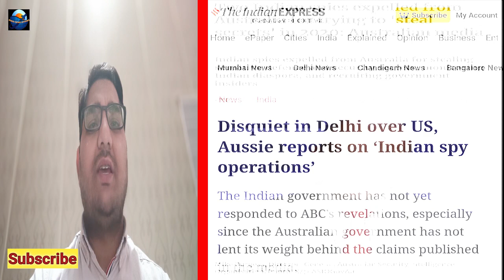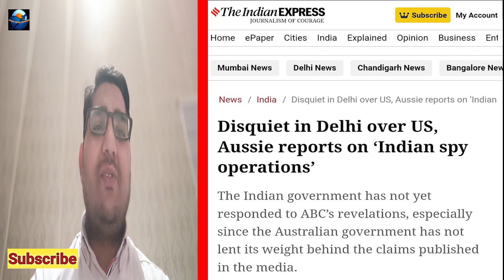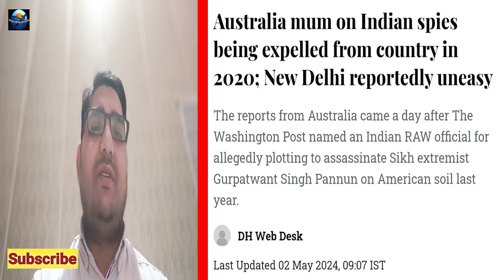Australian Sena ki Jasoosi hui